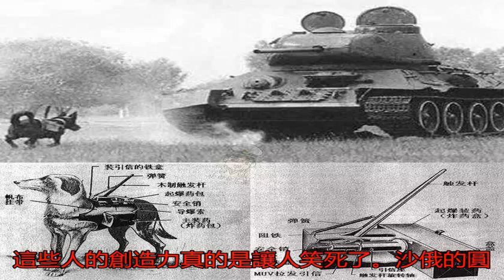二戰中各國用過的奇葩武器，士兵都被蠢死了，敵軍都給笑死了！_坦克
原標題：二戰中各國用...